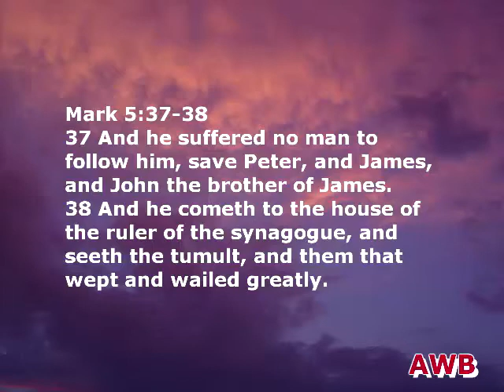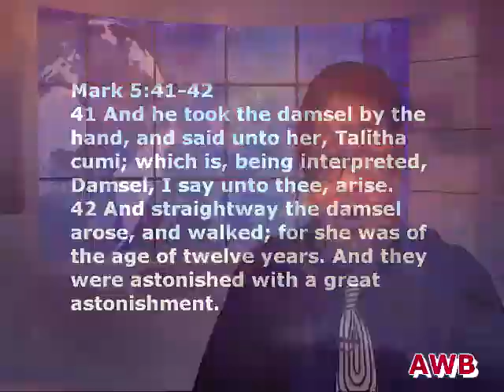TV Broadcast 1155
A video Bible teaching message from Evangelist Dudley Smith